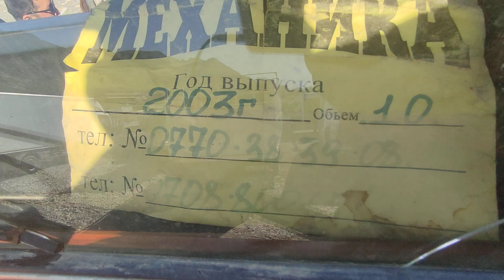КАМАЗ ✋💥 СРОЧНО САТЫЛАТ АВТОРЫНОК ЦЕНА.й